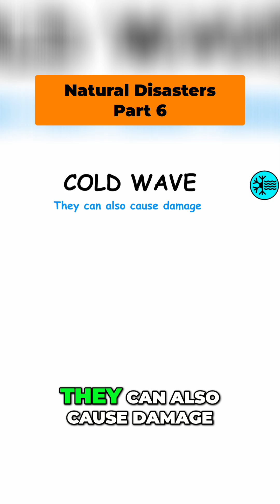Cold Wave: Risks & Survival 🥶❄️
A brutal cold wave can trigger widespread danger, from frozen pipes to failing power grids. As temperatures plummet, the risk of intense fires actually increases—threatening communities already struggling to stay warm. 'Water supplies may become unreliable,' fueling disaster.